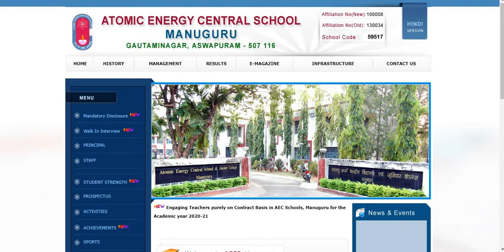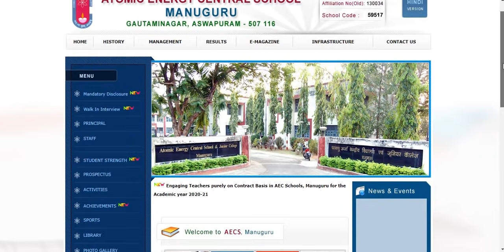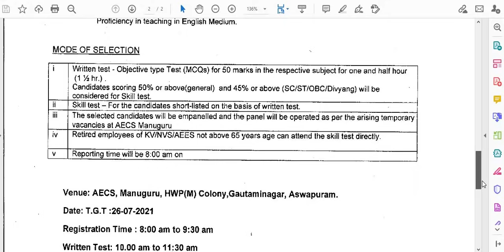CENTRAL SCHOOL TEACHERS VACANCY I WITHOUT CTET / TET I I 26250 Rs PM IRETIRED PERSON TOO CAN APPLY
CENTRAL SCHOOL TEACHERS  VACANCY I WITHOUT CTET / TET I  I 26250 Rs PM IRETIRED PERSON TOO CAN APPLY II